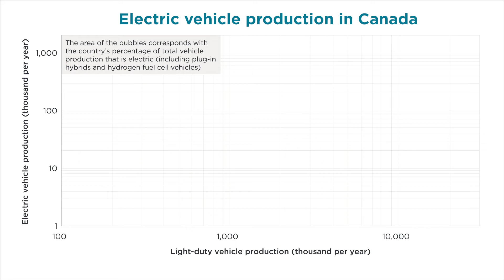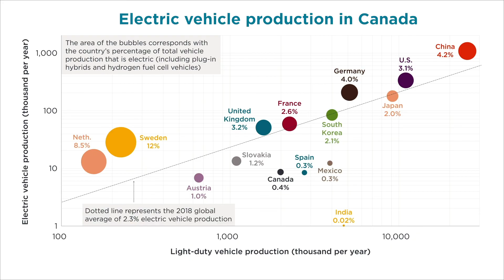Electric vehicle production in Canada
Vehicle manufacturers have begun a transition toward producing more electric vehicles, in response to the changing market. To remain competitive in the auto sector, Canada will need to attract more electric vehicle manufacturing within its borders.